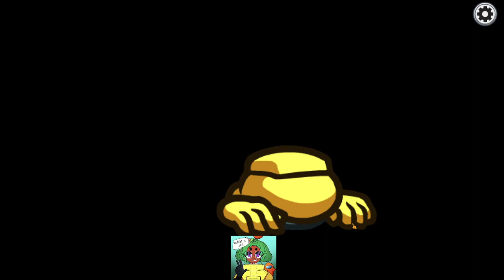LEMON HAS NEVER SEEN TERMINATOR!!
Okay I'm streaming a little more often now that I learne alt + tab.